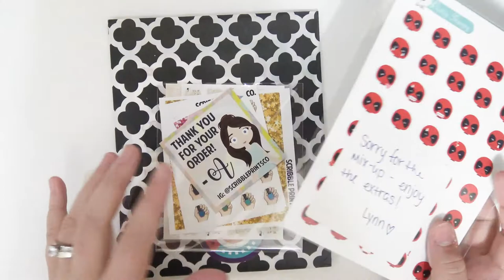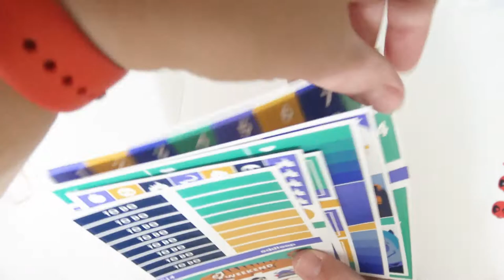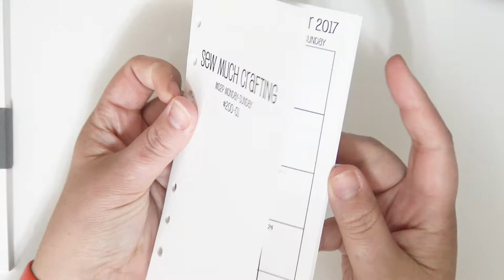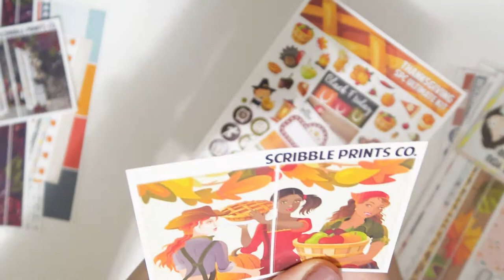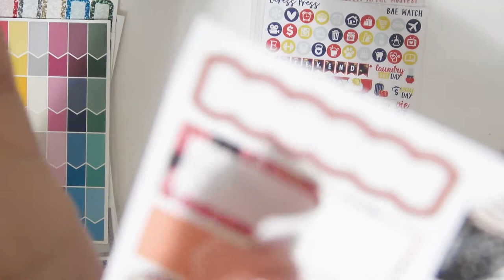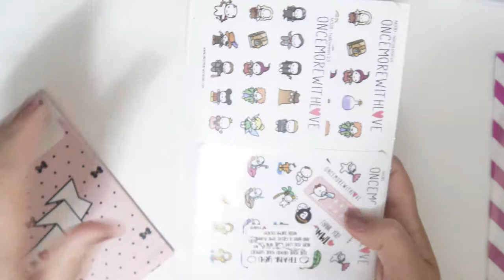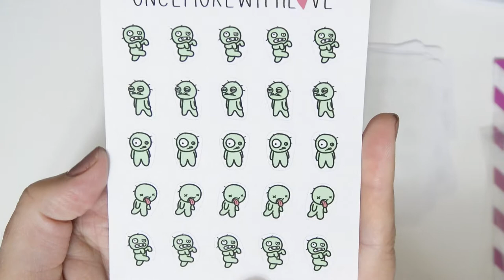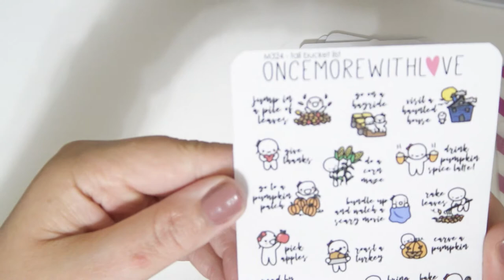Super Long Etsy Planner Haul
No New releases this week and next weeks $2 Tuesday will be all past $2 Tuesday listings available instead of new ones so I can try to get ahead by a couple weeks. Sorry and thank you!

Thanks for stopping by my channel! I will be uploading regularly so be sure to check back for more hauls, PWMs, scrapbooking process videos and more craftiness! :D